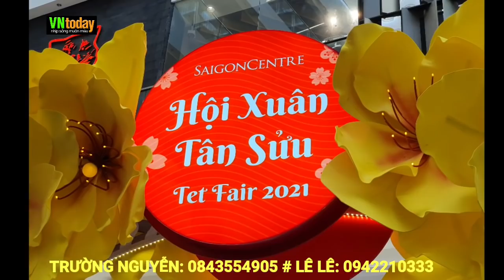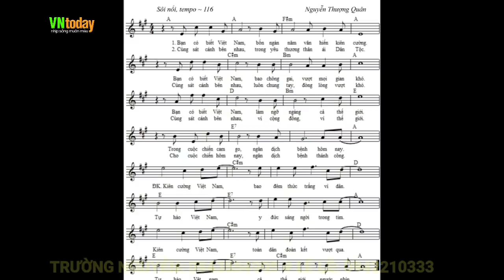Kiên cường Việt Nam - Ca khúc của Nguyễn Thượng Quân (TPHCM) tặng khán giả Vietnam today - 0321